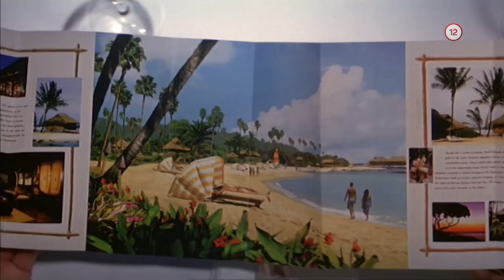Šesť dní, sedem nocí (18.8.2019 o 20:15 na PLUSke)